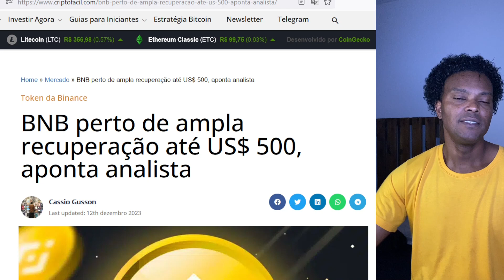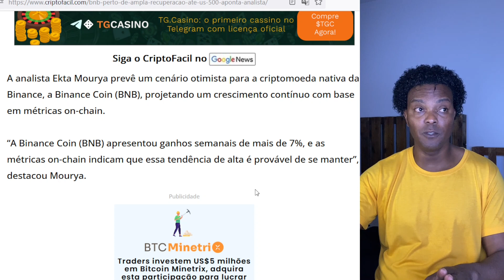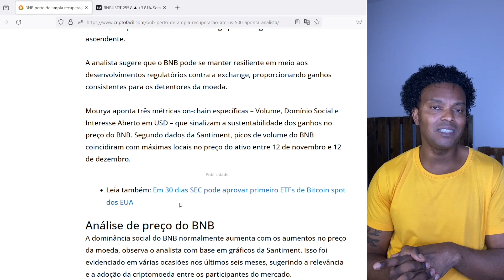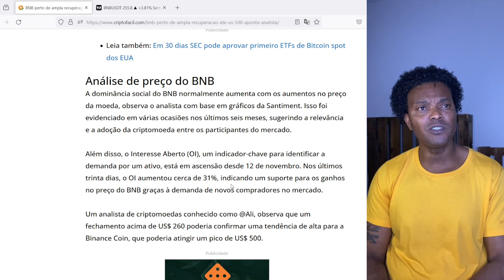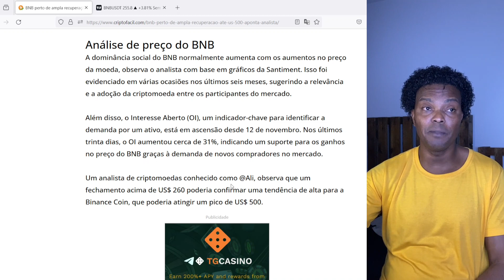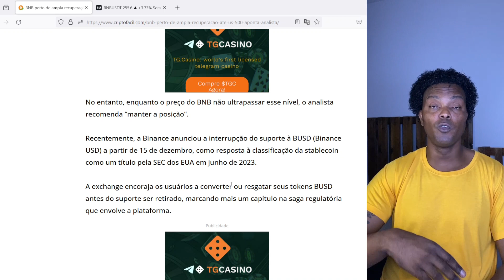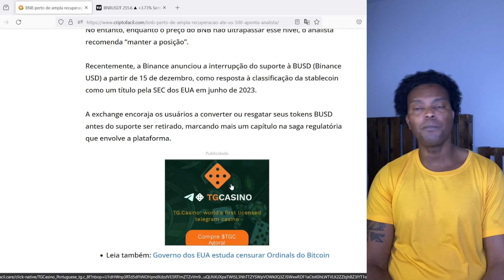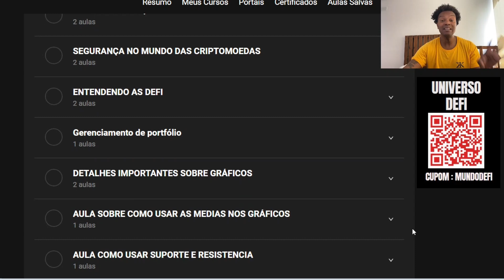$500 BNB VOLTA A SUBIR ESPANTADO A CRISE DO CZ E DA CORRETORA